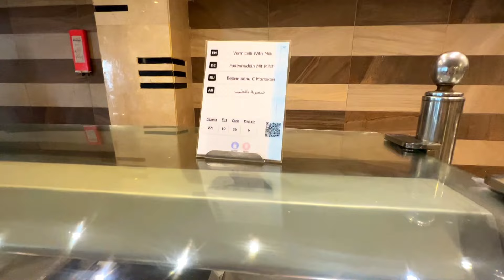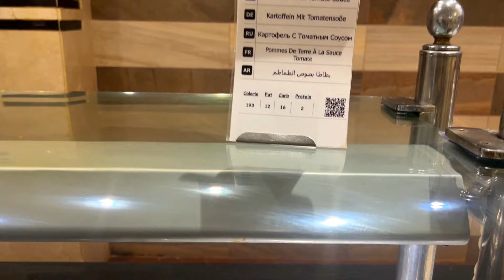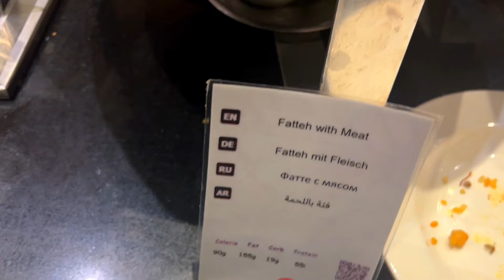حفلة الوان على الشاطيء..فلوج تاني يوم في فندق بلاجيو الغردقة